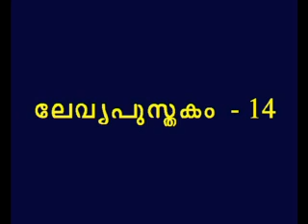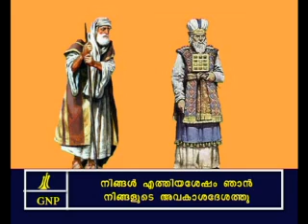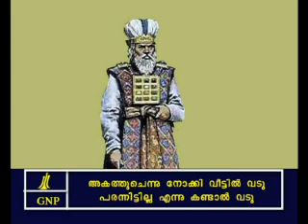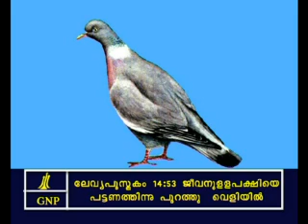Leviticus 14 Malayalam Picture Bible